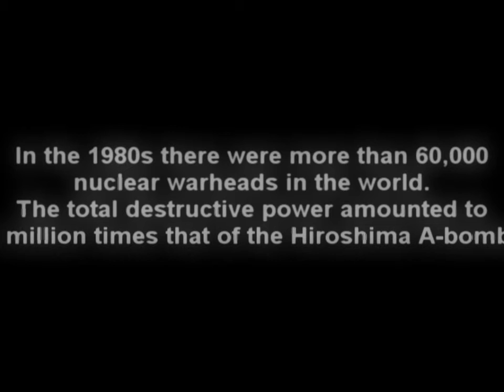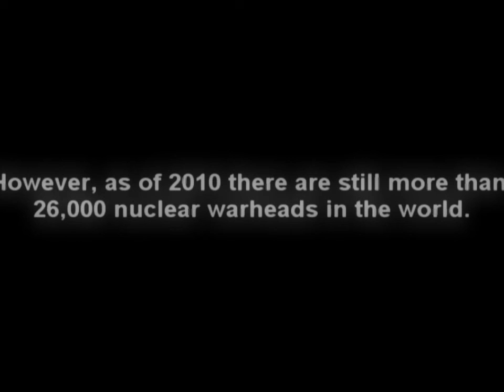Metal Gear Ending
Fan made full movie ending